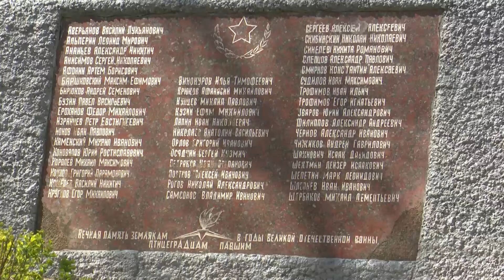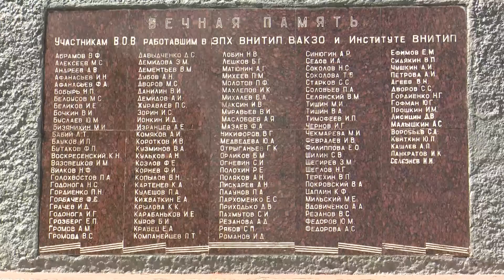Проходя мимо обелиска, поклонись...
В преддверии 9 Мая на мемориале "Погибшим в годы Великой Отечественной войны" в Птицеграде прошёл торжественный митинг, посвящённый Дню Великой Победы. Как это было – смотрите далее.